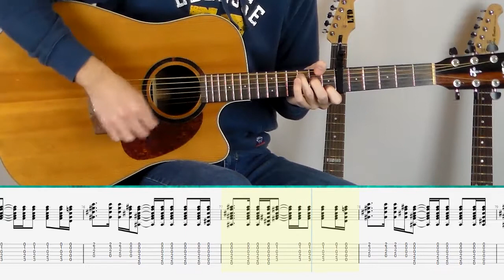Ed Sheeran - I See Fire (Guitar Tutorial)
I See Fire (Ed Sheeran) lesson with Daniele Tornaghi, originally played by Ed Sheeran.

Level: Moderate